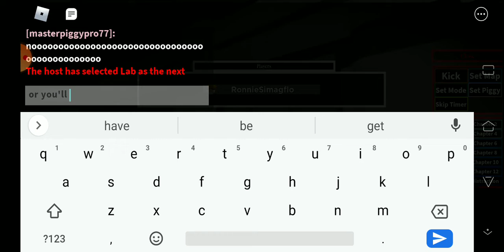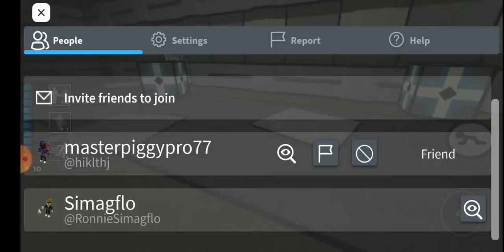Roblox Piggy [BOOK 2] Chapter 12 Tigry-Survivor Ending?!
Yes it IS another ending... tomorrow is Willow-Savior Ending! 😁

I hope you liked this video! I would be so hyped!

About Simagflo:

I will upload any content so you can watch any of my videos! And, new year, new adventures!